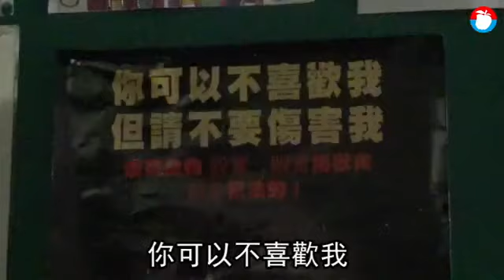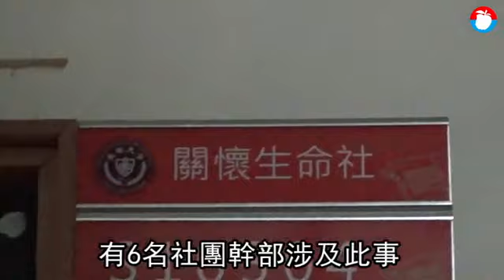大學社團將鴿子關狗籠被咬死 還冷血問「可以直播嗎？」 | 台灣蘋果日報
有民眾向《蘋果》投訴在網路論壇《Dcard》看到貼文討論長榮大學關懷生命社學生，疑把鴿子關入校狗籠內，再讓校狗虐殺鴿子事件，參與學生當下似乎不覺殘忍，反以此為樂，甚至疑有拍攝影片，民眾痛批：「社團以關懷生命為主旨，卻不把鴿子生命當一回事！」